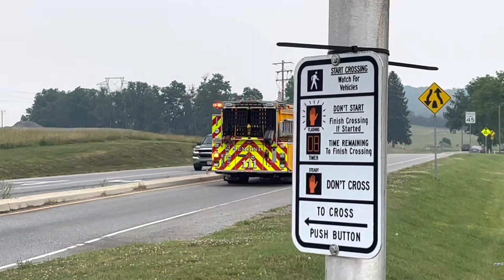ACSO Charger, Engine 111, & Rescue 11-01 Responding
ACSO (Augusta County Sheriffs Office) Charger, ACFR (Augusta County Fire Rescue) Engine 111 and Rescue 11-01 responding to an unknown situation.